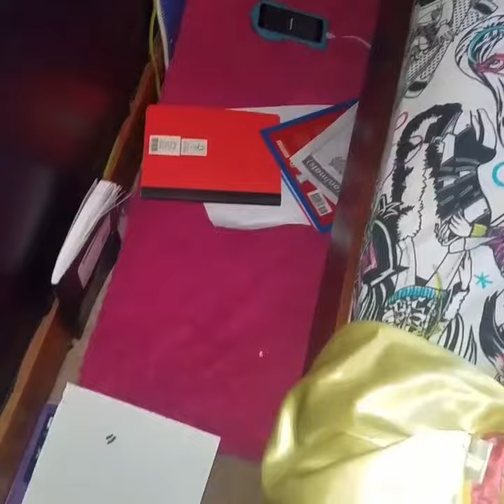Bird out the Bird box! Part 8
My children found a half dead bird. As a single mom, they see me as the miss fix it! They hired me to heal the bird. Watch the next short videos of the process. Support me and my girls by grabbing a say it with your chest T-shirt

 Stay up with us as we share our continued journey since our move to Puerto Rico